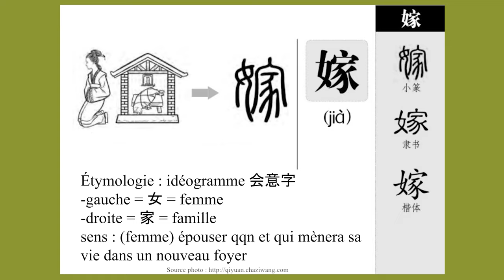Calligraphie chinoise un caractère par jour 102 : 嫁 se marier, to marry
Calligraphie chinoise un caractère par jour 102 : 嫁 se marier (d'une femme), to marry

Le caractère 嫁 est un idéogramme composé du radical de la femme 女 et du sinogramme 家 (famille). Il porte le sens d'une nouvelle mariée quittant sa famille et allant vivre dans un nouveau foyer avec son mari et ses parents.

*Weilicalligraphie – Leçon de calligraphie chinoise en ligne*